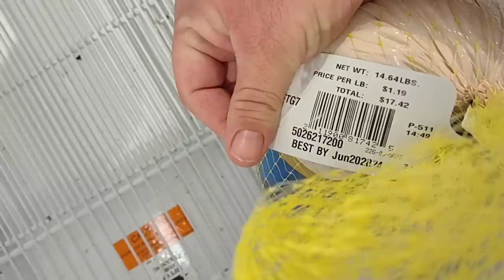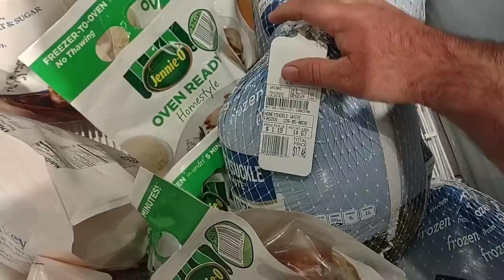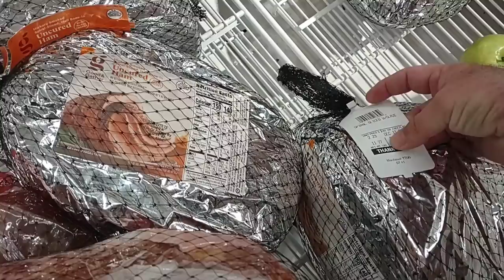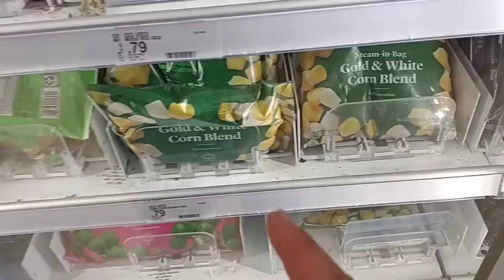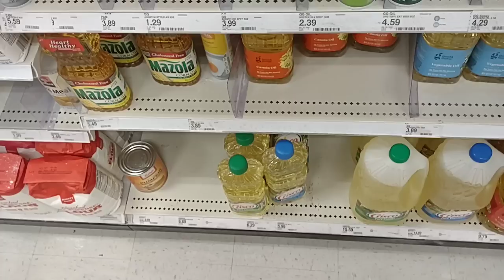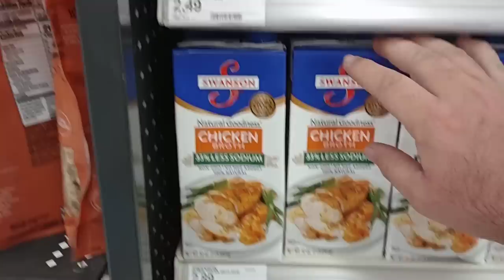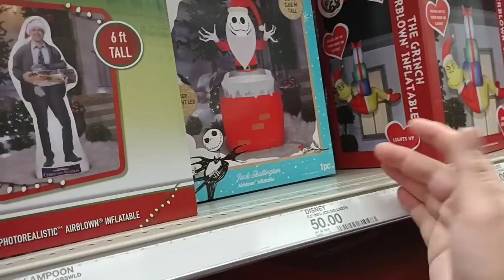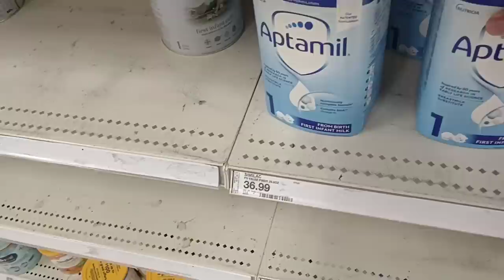STRANGE PRICES AT TARGET!!! - This Is Crazy! - Stock Up Now! - Daily Vlog!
In today's vlog we are at Target and are noticing very strange prices!  We are here to check out skyrocketing prices, and the empty shelves situation!  It's getting rough out here as stores seem to be struggling with getting products!